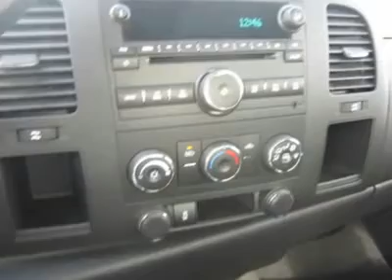2012 Chevrolet Silverado 2500HD LT Victoria - Westside Chevrolet Katy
2012 Chevrolet Silverado 2500HD LT (#24448)

Great prices and Deals on 2012 Chevrolet Silverado 2500HD LT (#24448) at WestsideChevrolet in Katy, TX. Come visit us today and find out more about our ongoing specials!

Westside Chevrolet
23001 Katy Freeway
Katy Texas  77450

2012 Chevrolet Silverado 2500 LT